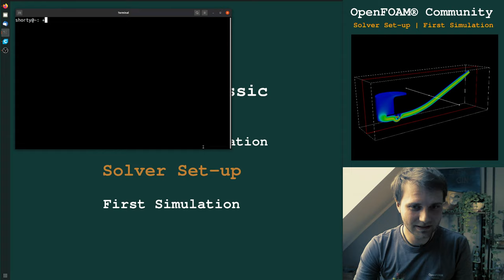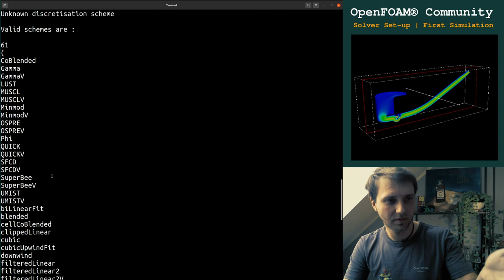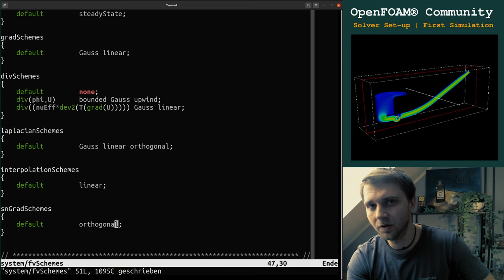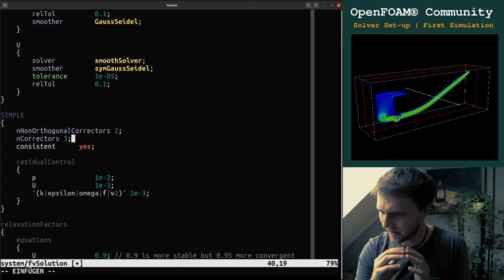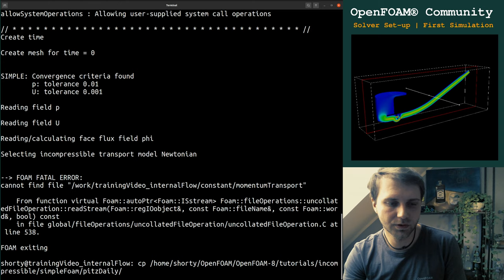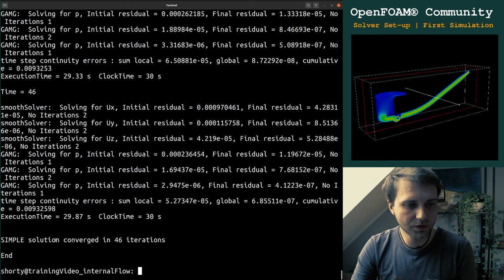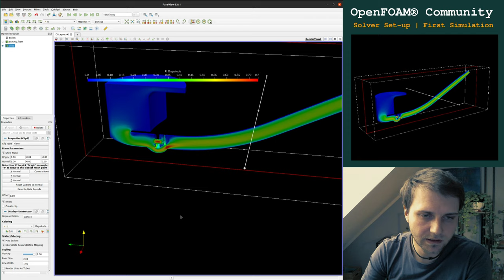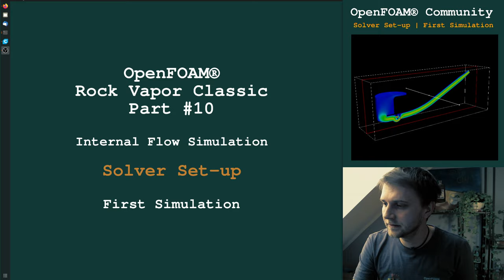CFD Analysis of a Smoking Pipe | Part 10 | Solver Set-up & First Simulation | ∇ OpenFOAM® v8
Dear OpenFOAM community, today we create the first CFD analysis using the steady-state solver »simpleFoam«. The training video will go through the missing files one needs to start the simulation and a more detailed explanation regarding the »fvSolution and fvSchemes« files is presented. In the end, a short investigation into the calculated data is done and a nice hack in ParaView is presented to display the »Glyphs« filter more advanced.

Timeline and topics that are discovered:

00:00    Introduction
01:00    Short introduction about what we are doing in the first simulation and explaining the simpleFoam solver
02:20    Start the simpleFoam solver and analyzing the output (error) while giving general information about the fvSolution and fvSchemes files
07:10    Explicit explanation of the fvSchemes file
12:42    Explicit explanation of the fvSolution file
14:05    Explicit explanation of the algorithm sub-dictionary we are using (brief)
18:14    A few words regarding the field and matrix relaxation

19:40    The transportProperties file that handles the fluid in use
21:30    The momentumTransport file that handles the methodology we are using (laminar, RAS, LES)
23:42    Generals hint regarding steady-state simulation and the controlDict settings - especially the time information
28:15 Analyze the converged data using
31:50 Glyph hack for ParaView
35:00    Outlook to the next video

Keep foaming,
Tobi